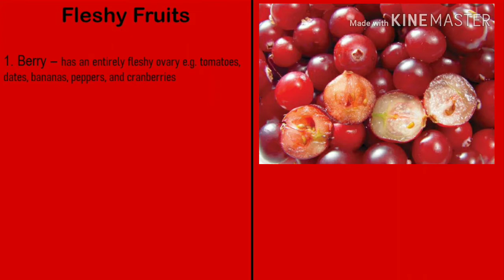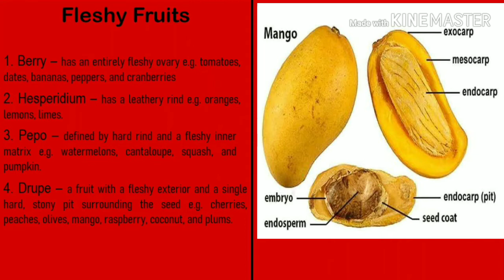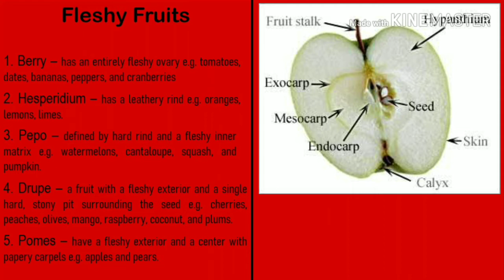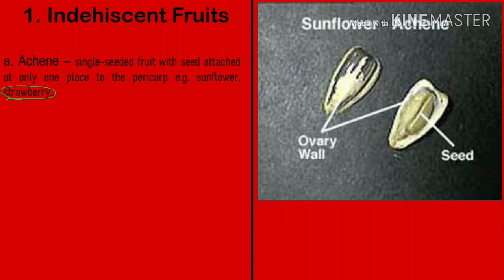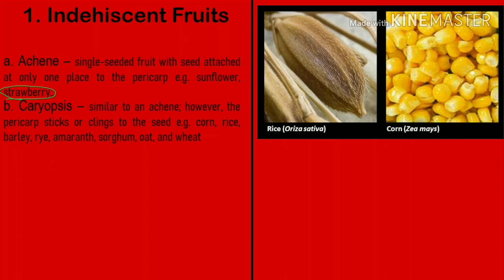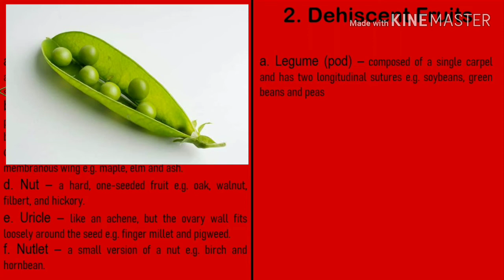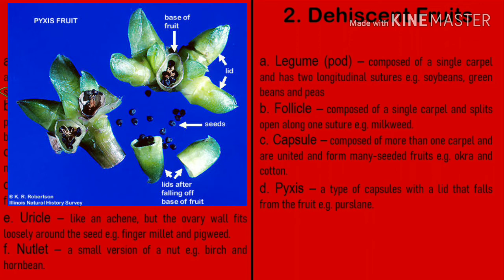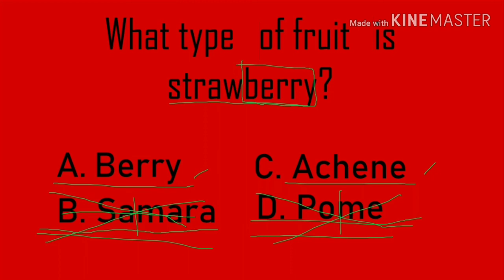TYPES OF FRUITS- Crop Science